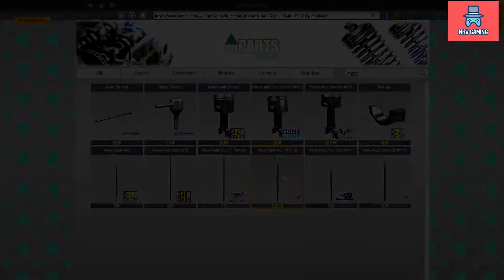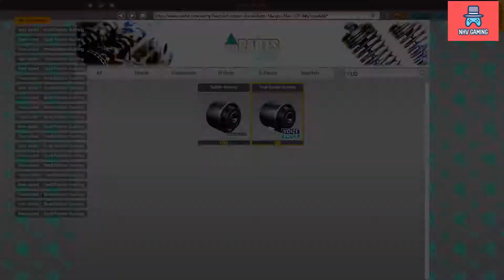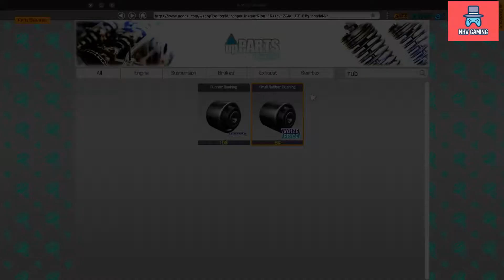Phục chế và sửa chữa NISSAN 370Z - Car Mechanic Simulator 2018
Mình đã tìm chiếc NISSAN 370Z từ một bãi phế liệu đem về phục chế và sửa chữa về nguyên bản ban đầu quá đẹp